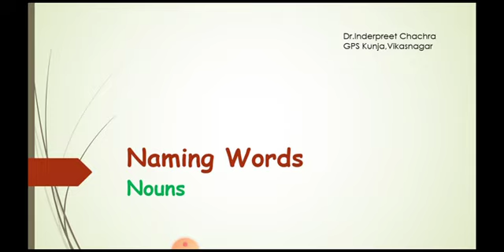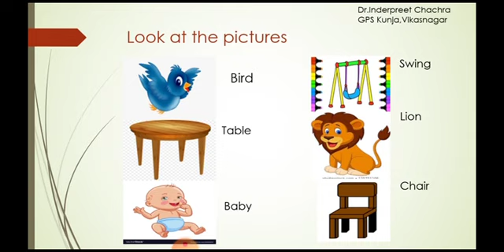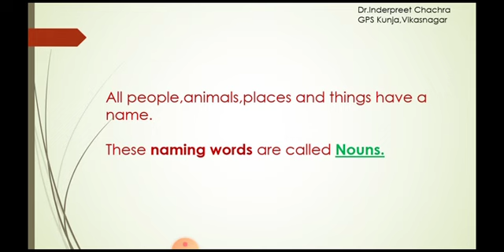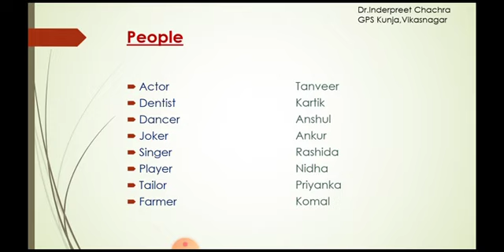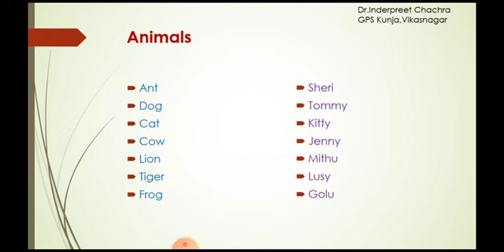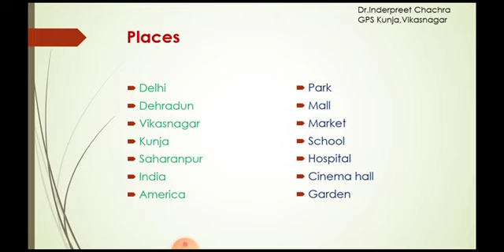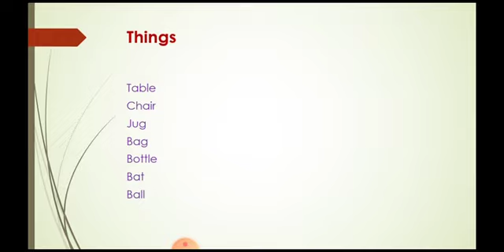Naming words - Nouns (Post 1) Dr. Inderpreet Chachra, GPS Kunja